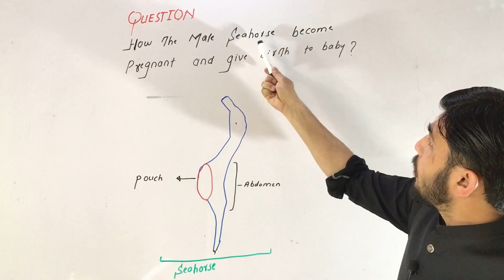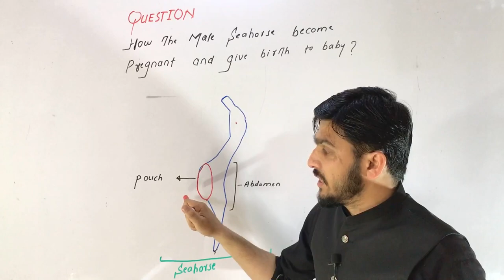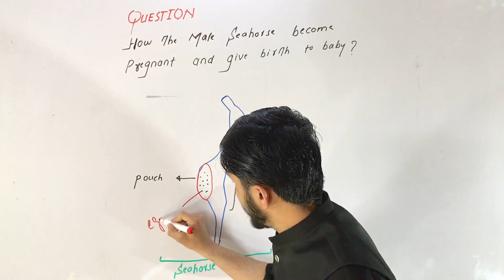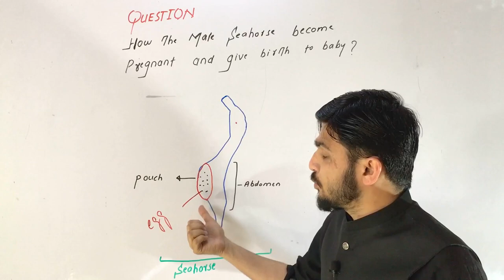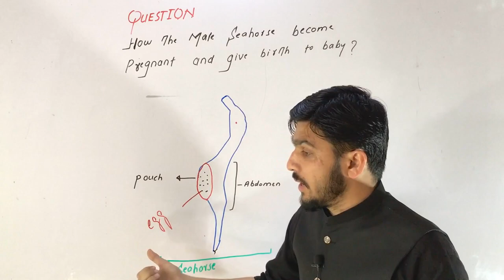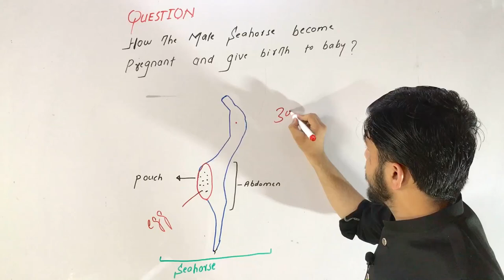How the male seahorse become pregnant and give birth to baby?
Hey Little Biologist has brought to you a very interesting lecture on how the male seahorse become pregnant and give birth to baby.

By Naseem U Rehman (Gold Medalist)